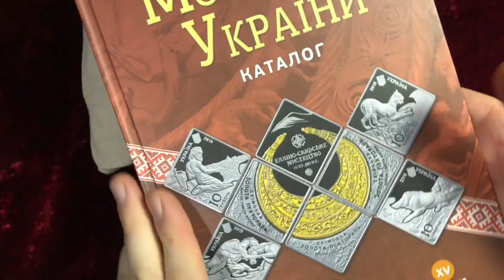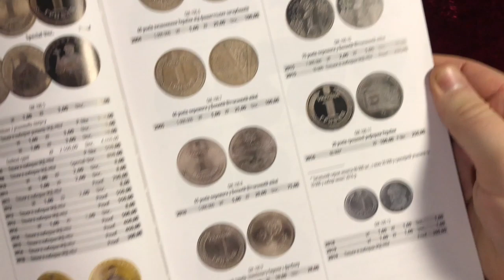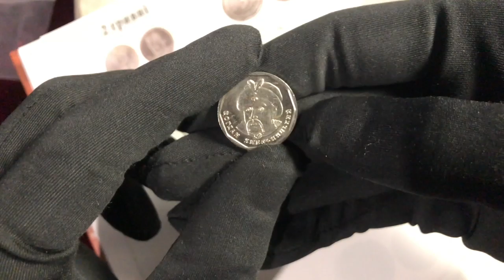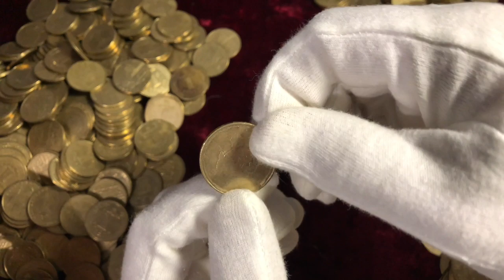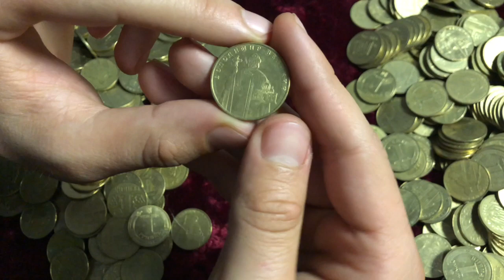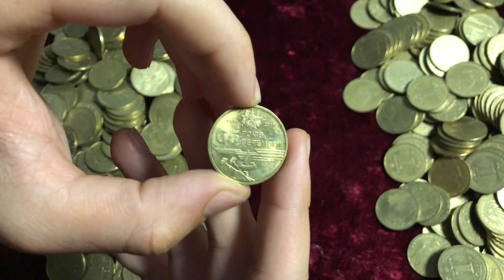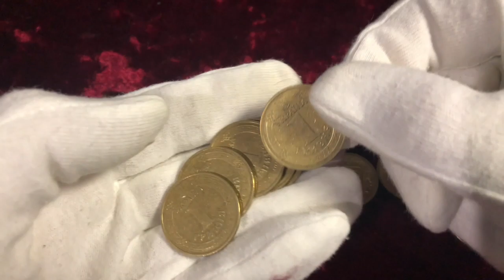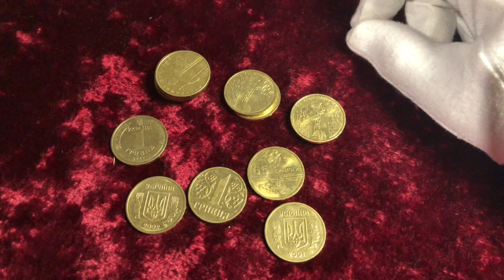Вскрыл банковский мешок 1 гривна (1000 гривен)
Перебор мешка монет номиналом 1 грн
1000 гривен мешок монет